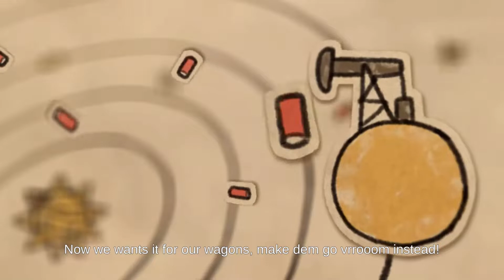Warhammer 40,000: Shootas, Blood & Teef Gameplay Part 1 FULL GAME [PC] No commentary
Warhammer 40,000: Shootas, Blood & Teef is a hand-drawn 2D action adventure taking you on a wild ride of dakka, gore and explosions! Krump your way through the hive city of Luteus Prime; battle Humans, Orks and Genestealer cultists; and ultimately retrieve your luscious hair squig from the hands of the Warboss Gutrekka!!!